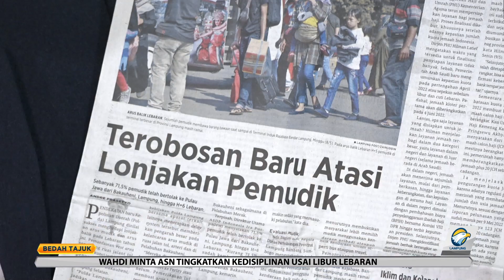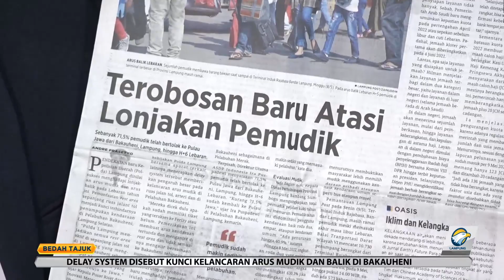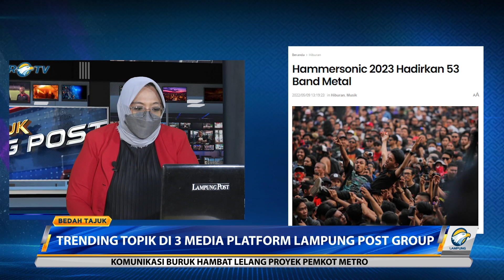Bedah Tajuk - Babak Baru Pembelajaran Siswa Part 3